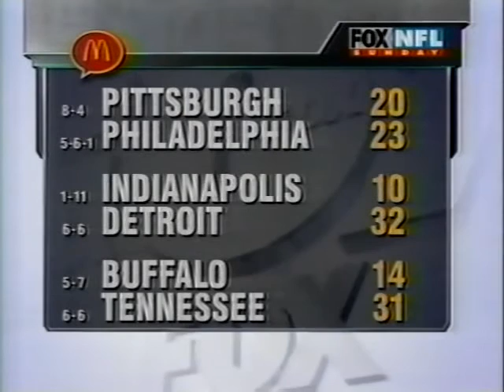More '97 TV commericals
Another selection of Television commercials from November, 1997, taped during episodes of The Simpsons and King of the Hill. Included are ads for fast food, Game Boy Pocket, automobiles, credit cards and milk, plus sports scores and plenty of previews for upcoming films and television shows.